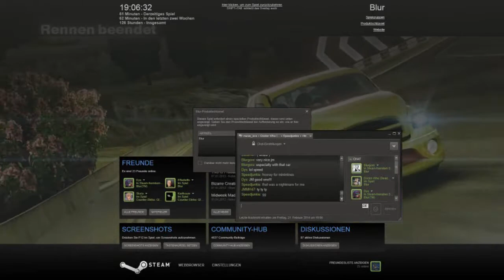Blur Wreckage-Race Galore w/ commentary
hi Blur-fans! the title should say it all ... enjoy this funny race and my German accent :-)

p.s.: at 1:24 it must be "won´t last for long", not "will last for long". i was too lazy to do the voiceover again